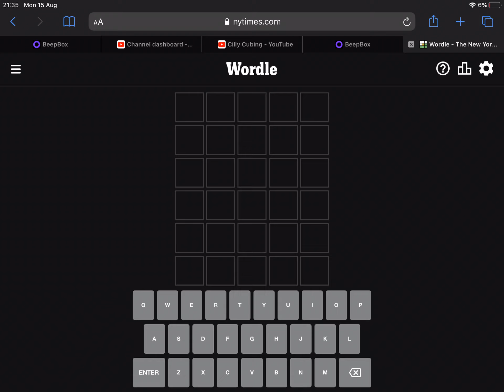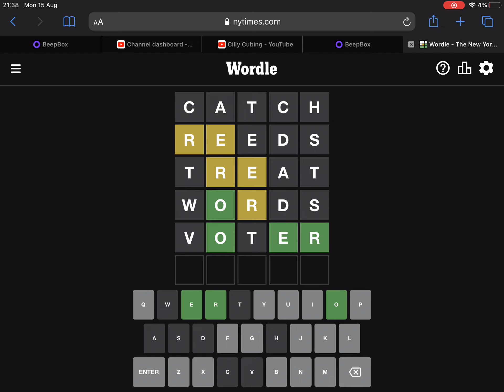Me playing wordle